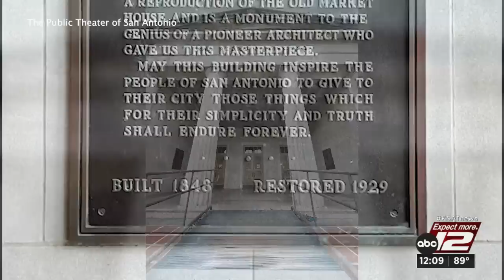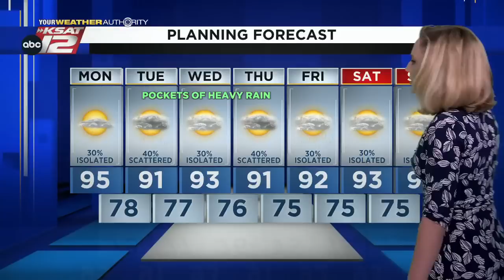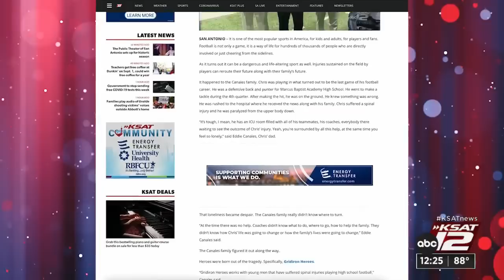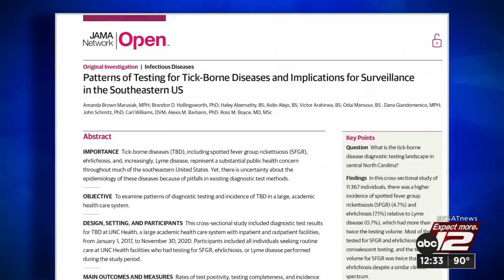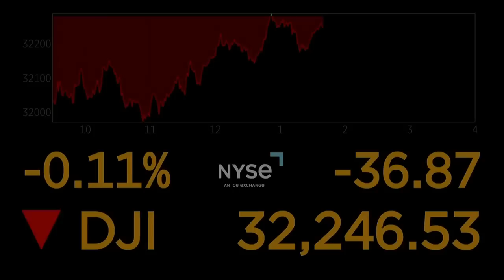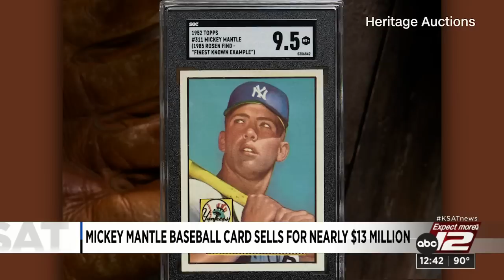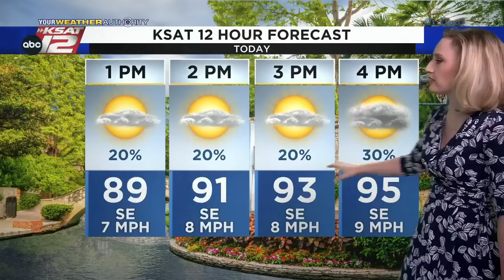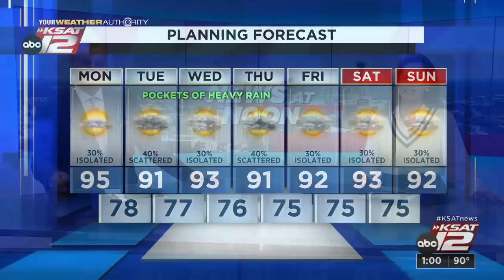KSAT 12 News at Noon : Aug 29, 2022